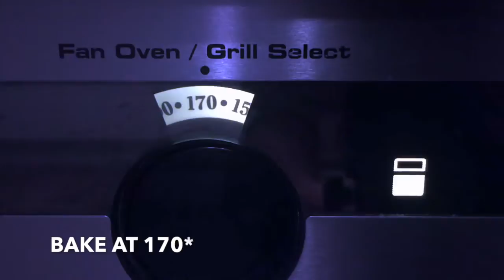Valentine Checkerboard Cake | Rosa Amazing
Hello everyone,
So valentines day is coming up and i thought that i could make something. So i made a checkerboard cake flavoured with vanilla but 3 different colour; red, blue and normal cake mix. So then i just added a heart shape on the cake to symbolise love as its for valentines day.
It only took me 3 days to prepare this and i was pretty proud with the end result.
Give this video a thumbs up if your exicited for valentine and if you like the look of my cake and you wanted to try some also please comment what video you would like me to do or what you would like to see me bake/cook as i would love too!